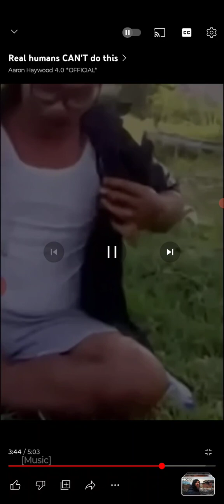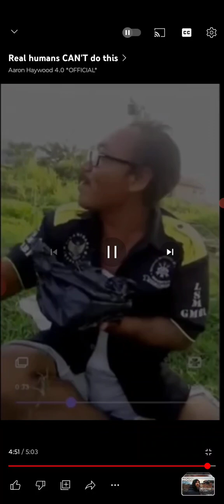THE 🦎 REPTILIAN CLAW MAN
Updated reptilian information playlist on this channel